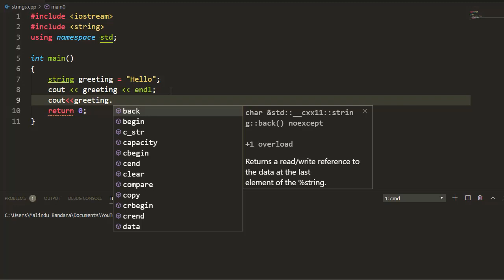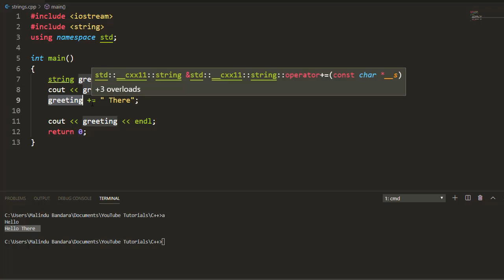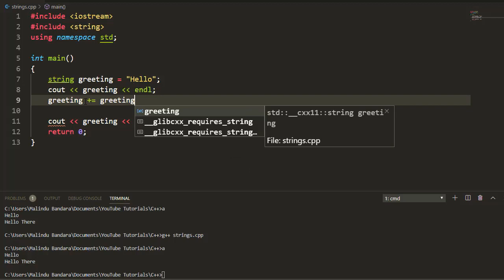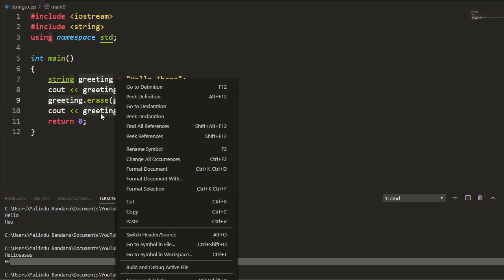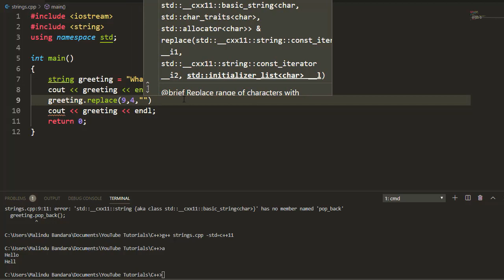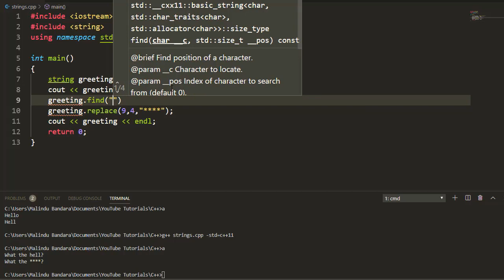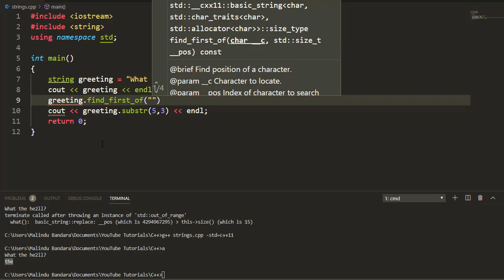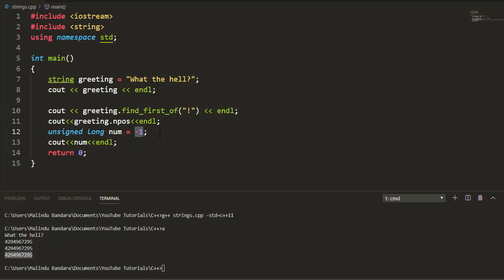C++ Basics: Strings - String Methods (Member Functions)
As you have learned previously, strings are not primitive data types. They belong to a library called String. Here we have a class named string and we can use it to create string objects which have certain attributes and methods. In this video we will be discussing the most important and widely used methods or member functions in the string class. We will discuss about their functionality and where to use them.

Objects are related to the subject called Object Oriented Programming which is a very popular paradigm of programming. Strings are based on OOP and that is why we have a string class. Anyways, most objects can have methods (member functions) and attributes. Which means that the String Class can also have such elements. Hence, we can do amazing stuff by using the handy methods and attributes.

🕐Timestamps🕐
Intro : 0:00
Intro to Strings Video Link : 0:09
Strings Basic Syntax Video Link : 0:28
OOP in a nutshell for Strings : 0:38
The length method (str.length()) : 1:52
IF Conditions Video Link : 4:42
Functions and Parameters Video Link : 4:55
Appending using += (str+=" hello") : 5:03
Append Method (str.append()) : 6:53
Insert Method (str.insert()) : 8:17
Erase Method (str.erase(arg1, arg2)) : 9:47
Erase Method (str.erase(arg)) : 10:51
Intro to pop_back() Method (str.erase(str.length()-1)) : 11:36
pop_back Method (str.pop_back()) (C++ 11 Upwards only) : 13:34
Replace Method (str.replace()) : 15:37
Find Method (str.find()) : 17:18
Find_First_Of Method (str.find_first_of()) : 20:01
npos Attribute (str.npos) : 21:24

Useful Links

Get Social